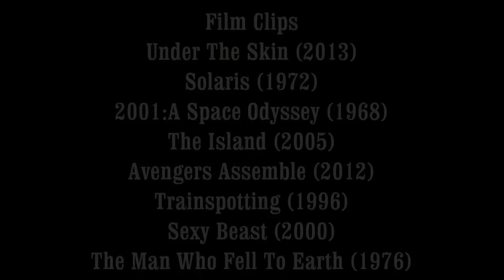Under The Skin Review - Off The Shelf Reviews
This week Gary and Iain and joined by Justine to review and discuss Under the Skin (2013) by Director, Jonathan Glazer.  Starring, Scarlett Johansson, Jeremy McWilliams and Lynsey Taylor Mackay.